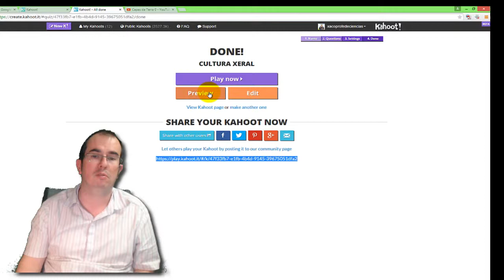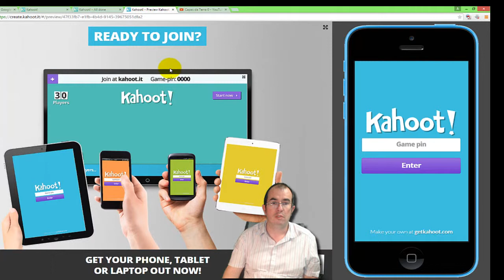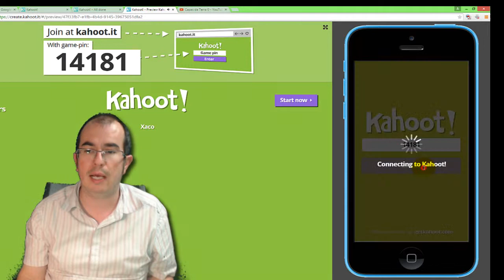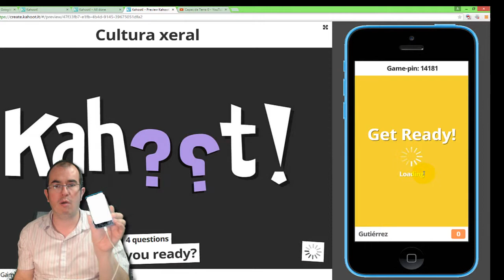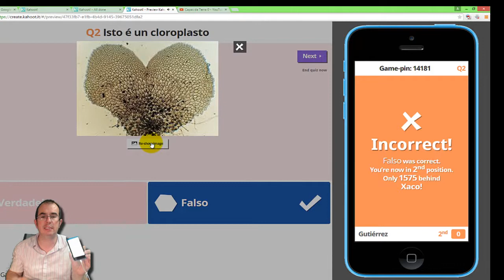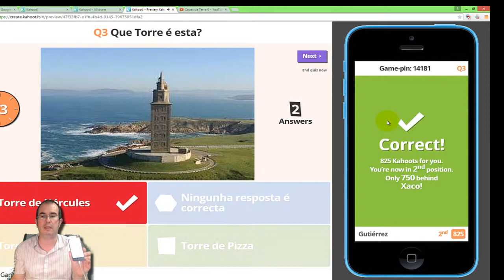Kahoot titorial 5. Preview